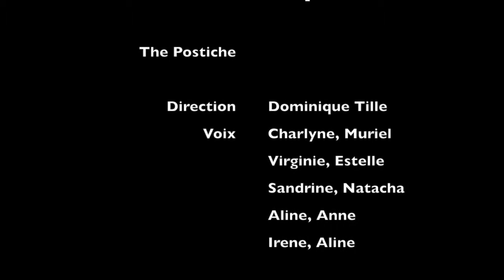Doo Wop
The Postiche
Direction: Dominique Tille
Voix: Charlyne, Muriel, Virginie, Estelle, Sandrine, Natacha, Aline, Anne, Irene, Aline